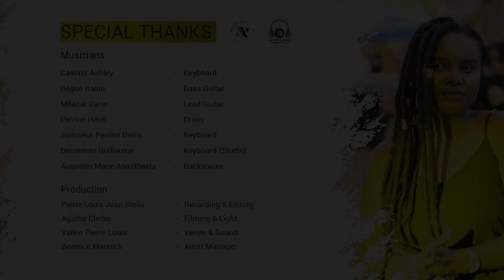SAVIOUR - ALEXANDRA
Saviour - Written & Performed by Anne Marie Alexandra Augustin on Crucial Time Riddim replayed by young local musicians.

Lyrics:

Oouu oouu oouu oouu oouu

Babylon is on its way to burn our freedom

(burning, burning ahh)

Mankind keep on struggling, killing himself

In every city that I walk in

So many pressure when I'm talking

No peace, no war, conflict on the way

The world is mad!!

Where thy peace and harmony?

(Nowhere, nowhere ah)

Our fight seems like a comedy to them

God's creation!

Where is the love for my people.

Saviour it's your time, your time!!

Come and hold us tight

Limanite an parti fini dan dife

(fini dan dife)

Zom fou pe rod rezon pou defie Bondie

Partou kote kot mo pe marse

Dan tou region kot mo pe pase

Violans ek kriminilate pe ogmante

(ahhh ahh ehh)

Negativite pomp letan,

Lemond ki nou konen pa pe al devan

Seki mor pe revinn vivan

Later enn simitier an beton

Limanite a pe perdi kontrol

Tou nou boner fini an parabol

Lespri lemal fini bat so lakol

Pe kwar nou kouyon pou real lekol

Nou sosiete an pler

Gete!!

Ki zot a pe fr..

Saviour!!

Come stand up with faith for freedom

Come stand up!!

Come stand up!!!

Trap to zarm, lev twa zom !!

Trap to zarm, lev twa fam !!

Pou nou fight

Saviour it's your time...